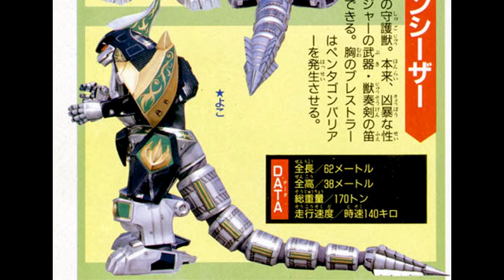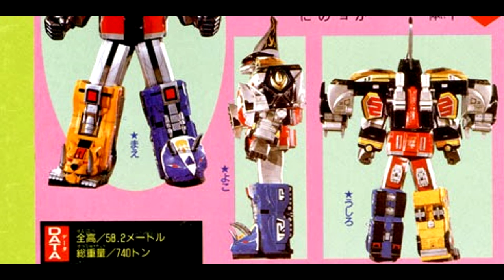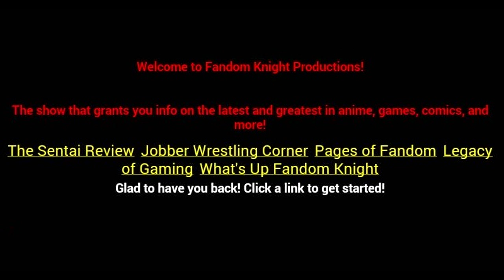Sentai Review Robo: 1992 Zyuranger Robos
Now we come to the 1992 Zyuranger Robos which will look familiar to fans of the first..ish Mighty Morphin Power Ranger seasons. This includes Guardian Beast Tyrannosaurus, DinoTanker, Daizyuzin, Guardian Beast Dragon Caesar, Gouryuuzin, (Hopefully getting these names right) Zyutei Daizyuzin, Beast Knight God King Brachion and Ultimate Daizyuzin.